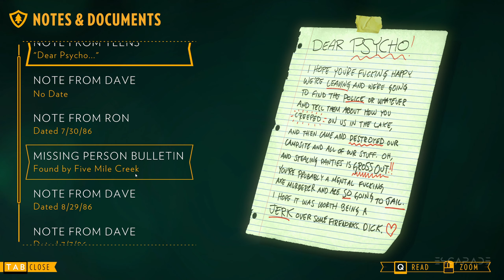FIREWATCH Gameplay Part 03 - Day 03 - Day 64 Walkthrough 1440p (2k 60fps)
FIREWATCH Gameplay Part 03 - Day 03 - Day 64 Walkthrough includes Story, Cut Scenes, Cinematics and more until the Ending of the Story Campaign.